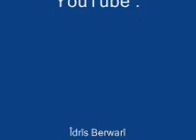Li Ber Dil ê min pir şirîn e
Gotin : Mihemed Şêxo